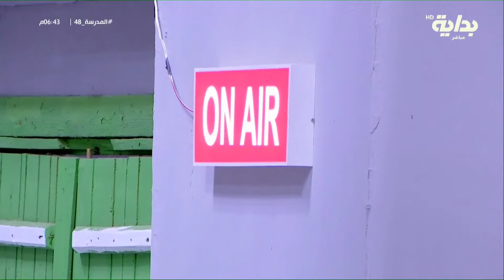اذاعة الفصل الأصفر : متى يكون الحوار جدال وماهي أضراره على العلاقات ؟